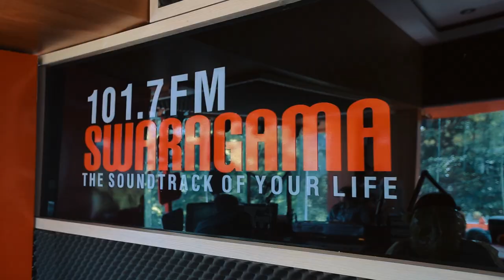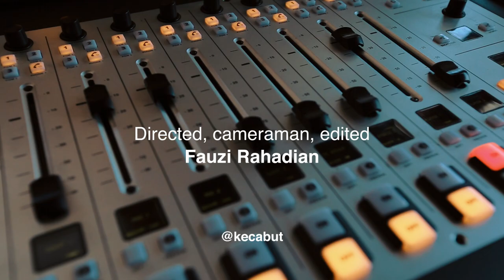[ HARI HARI H5 ] EPISODE 7 : ARTIS IBU KOTA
Dito, Cici, Dina dan Diwa adalah penyiar pagi di Swaragama FM dan JogjFamily.